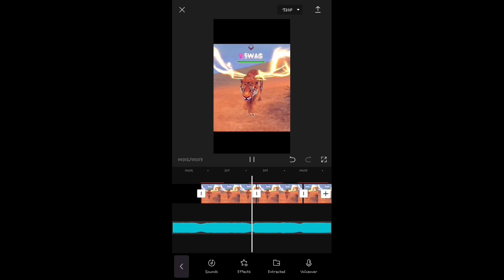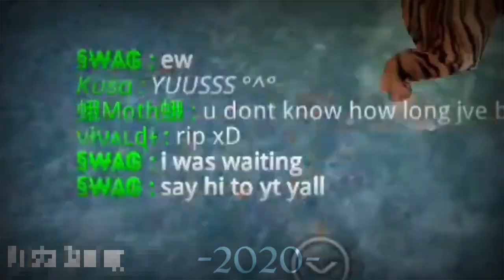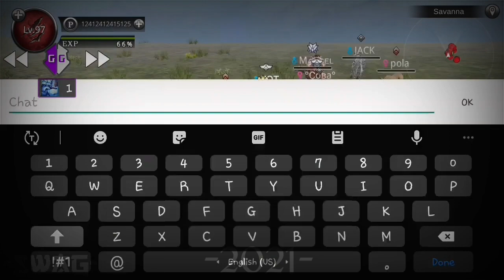4 YEARS CHANNEL ANNIVERSARY